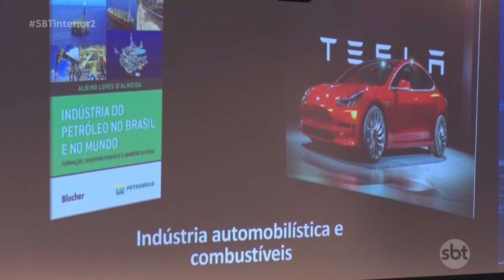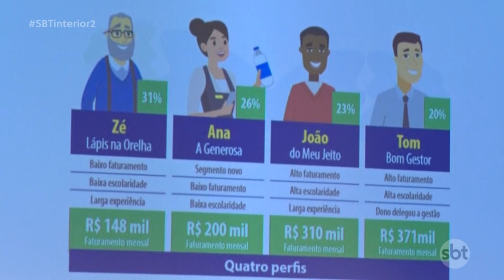Convenção da ABAD em Atibaia termina com sucesso